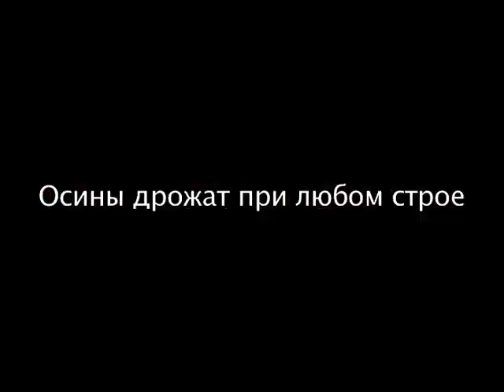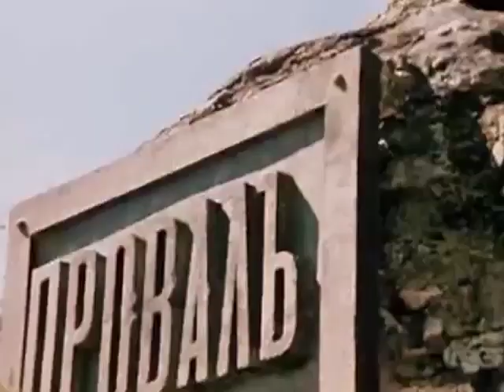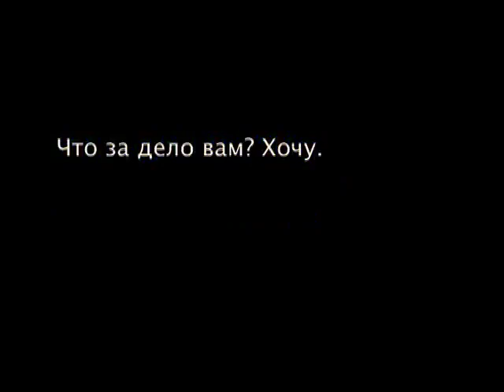Pevchii Orel bis